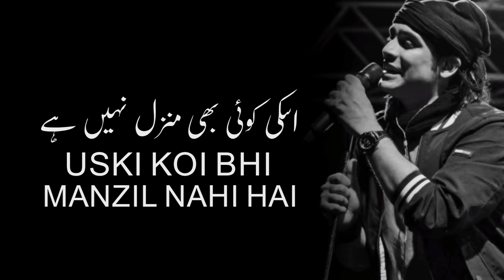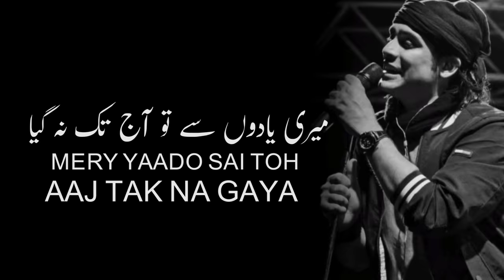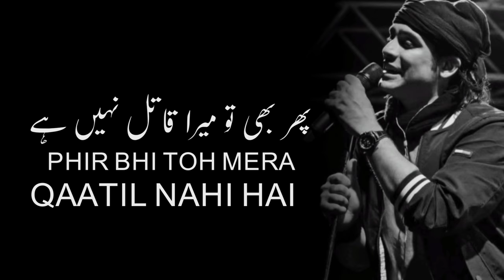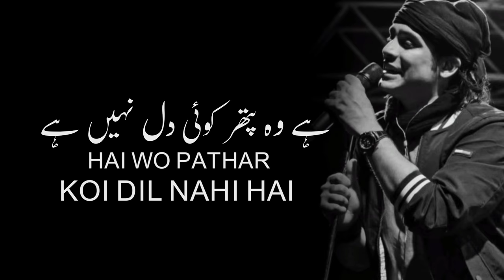Qatal Bazar Mai Ho Chuka Ho (LYRICS) Jubin Nautiyal | New song 2020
"Qatal Bazar Mai Ho chuka ho " song is sung by Jubin Nautiyal And lyrics is edited by SHOOZIILYRICS

Song : Qatal bazar mai ho chuka ho
Singer : Jubin Nautiyal
Lyrics :Rashmi Virag
Artist: Karan Mehra,Amardeep phogat and lhana Dhillion

Lyrics-
Dil Laga Bhi Liya, Ishq Bhi Kar Liya,
Chandni Raat Mein Humne Taare Giney,

Khaab Jaisa Koi Khaab Thi Zindagi,
Neend Tooti Toh Aaya Samjh Yeh Humein,

Raah Woh Jispe Main Chal Raha Tha,
Uski Koi Manzil Nahi Hai,
Bewafa Tera Masoom Chehra,
Bhool Jaane Ke Kabil Nahi Hai,

Khoobsurat Bahut Hai Tu Lekin,
Dil Lagane Ke Kabil Nahi Hai,

Meri Yaadon Se Tu Aaj Tak Na Gya,
Aankh Mein Baarishein Teri Mujood Hain,

Aaj Bhi Mehfilon Mein Tere Aur Mere,
Naam Pehle Ki Tarah Hi Mashoor Hai,
Meri Barbadiyon Ki Vajah Mein,
Kehte Hai Ke Tu Shamil Nahi Hai,
Qatal Bazar Mein Ho Chuka Hu,
Fir Bhi Tu Mera Qatil Nahi Hai,